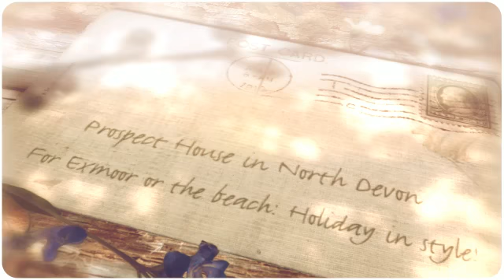North Devon Holiday Cottages to Rent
Prospect House
Bratton Fleming
Barnstaple
Devon
EX31 4SB